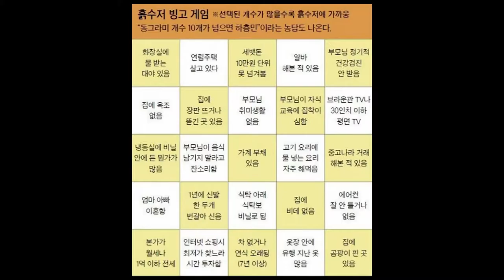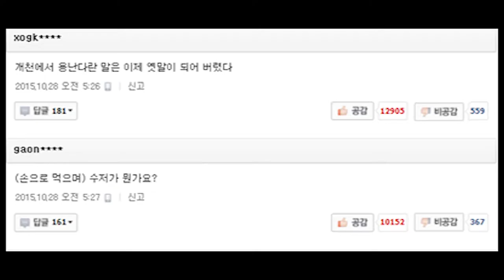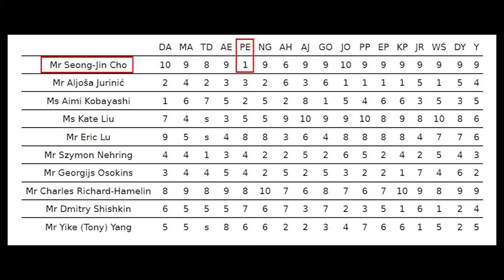[입시코리아매거진] 2015년 10월 마지막 주 주간브리핑(Weekly briefing)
[2015년 10월 마지막 주]
* 수저 계급론
* 세계 권위 콩쿨 우승자 조성진, 최저점의 이유